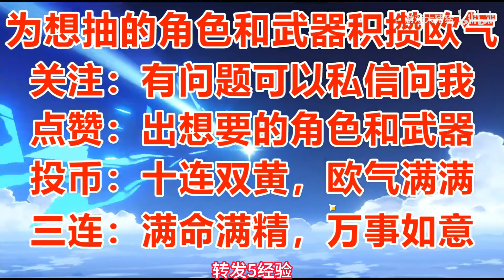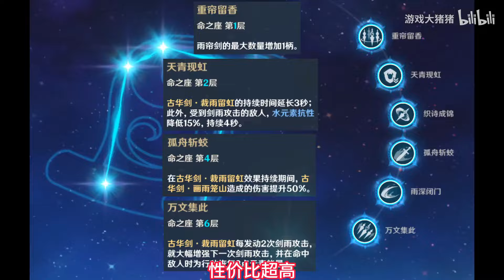原神4.4海灯节璃月四星最强选择！无需动脑！照着本视频选就行！【原神】